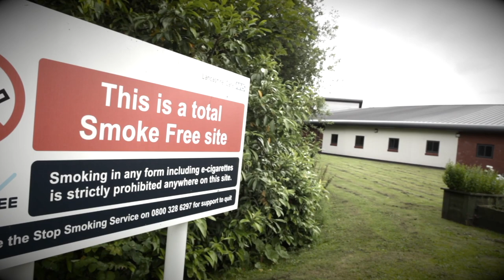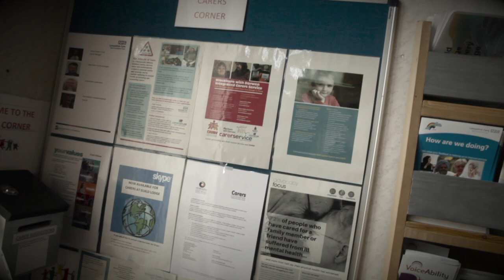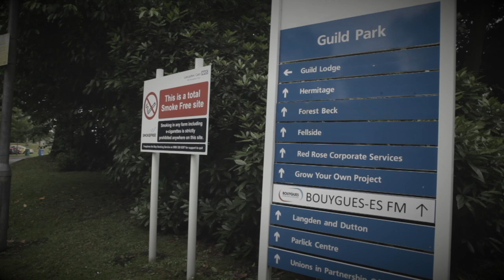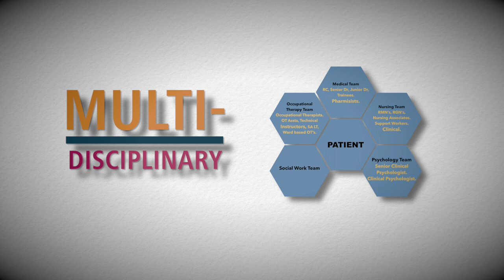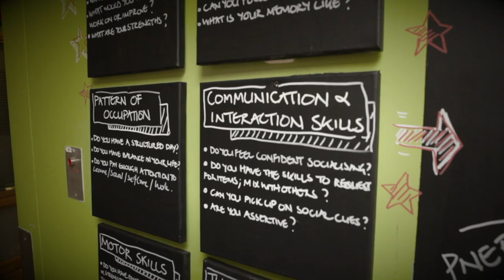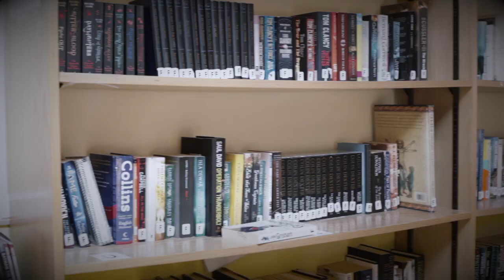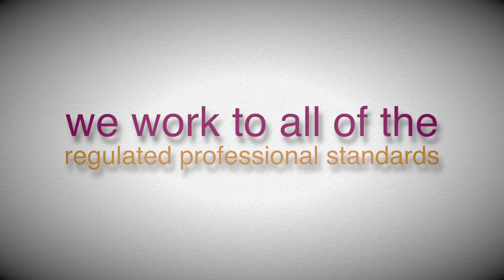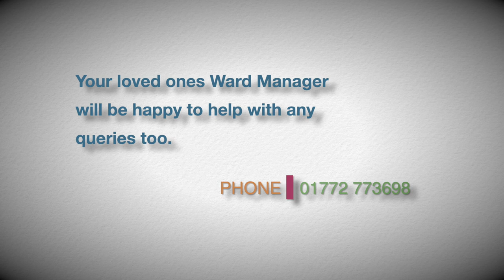Guild Lodge - information film for carers